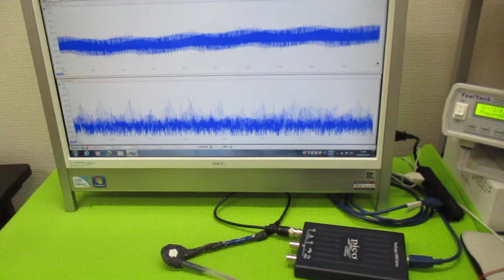超音波発振制御プローブ ultrasonic-labo